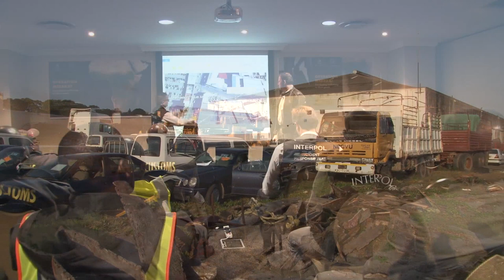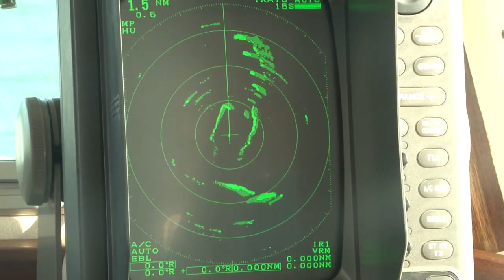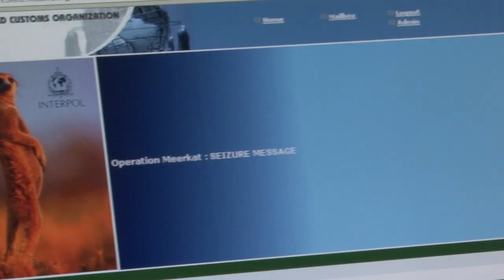INTERPOL Operation Meerkat